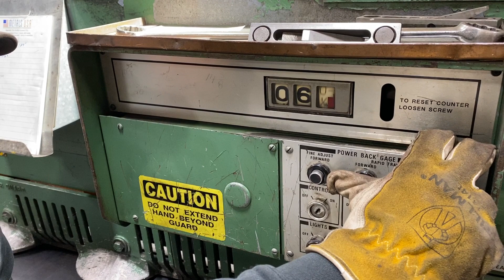10' X .25" Mechanical Cincinnati Shear Machine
10' X .25" Mechanical Cincinnati Shear Machine